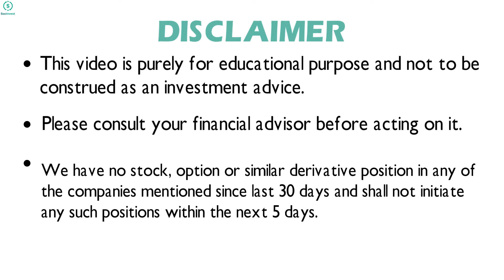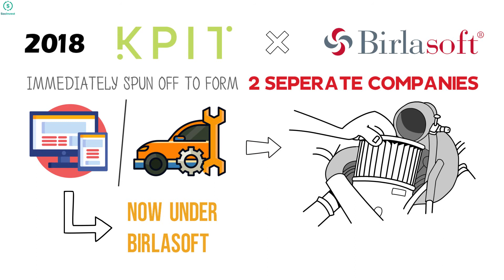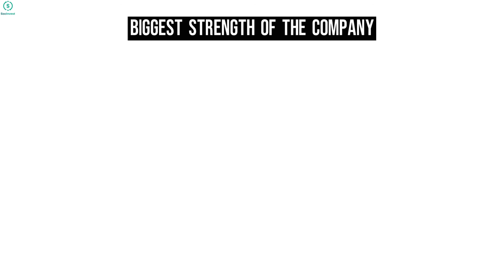KPIT Tech | Fundamental Share Analysis with Insights | Long Term Stock View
Analysis by Team with 45 years of combined investing experience; premier educational background - Stanford, IIT, IIM, ISB

Time Stamps
0:00 Disclaimer
0:09 What is interesting about KPIT Tech?
2:36 View on KPIT Tech share valuation
3:27 Risks to the Analysis
3:55 Subscribe to our channel